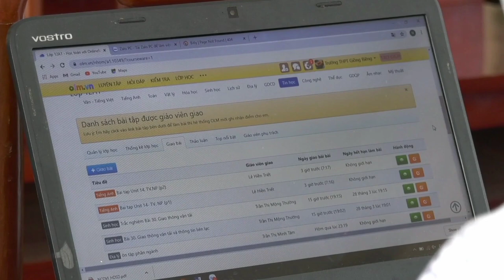BA/BSc Admissions 2022 - Fee Challan Supply/Annual | Latest News PU | Taleem Point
In this video, we tell is about BA/BSc Student Problems - Fee Challan & Results
BA/BSc Fee Problems - Failure Reason | Latest News PU/UOS/AIOU/BZU/GCUF